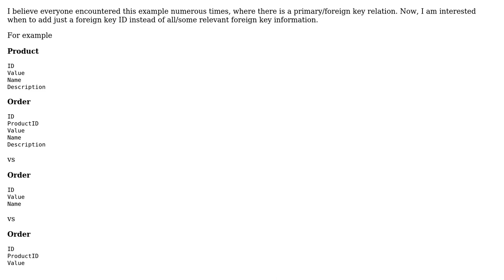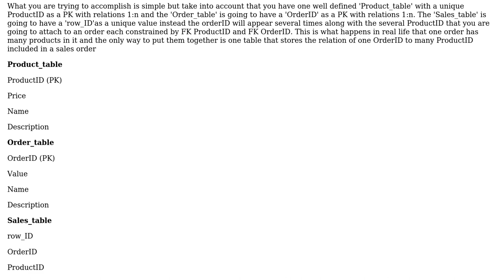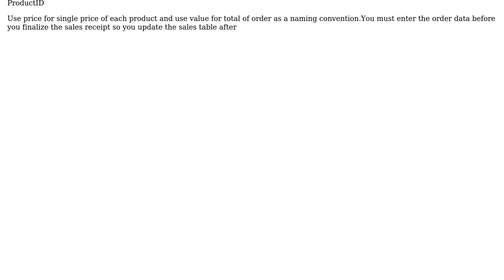Should I store just foreign key ID or additional information relevant to this item?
Software Engineering: Should I store just foreign key ID or additional information relevant to this item?

With thanks & praise to God, and with thanks to the many people who have made this project possible! | Content (except music & images) licensed under CC BY-SA | Music | Images & others | With thanks to user richzilla user m.xhaf user John and the Stack Exchange Network Trademarks are property of their respective owners. You are responsible for your own actions.